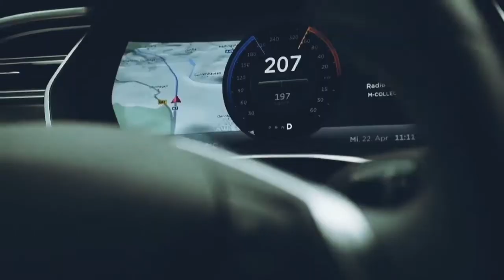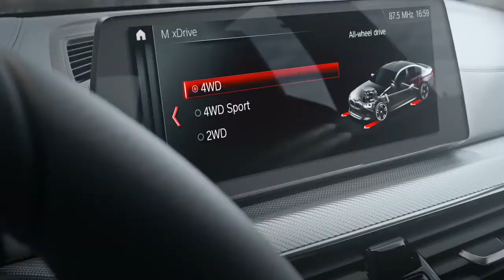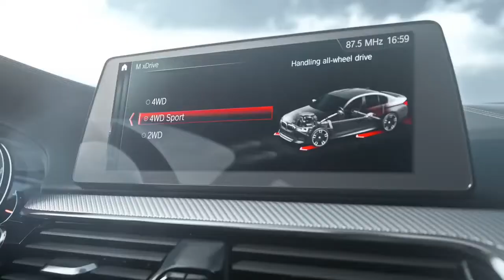Новая Tesla Model S Long Range Plus и обновленный BMW m5 2020/2021